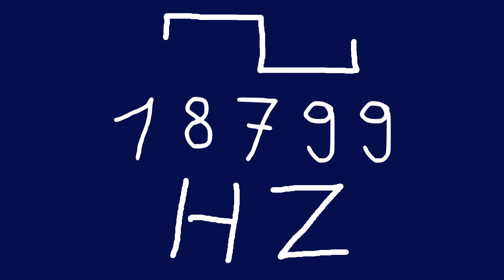18799 hz square